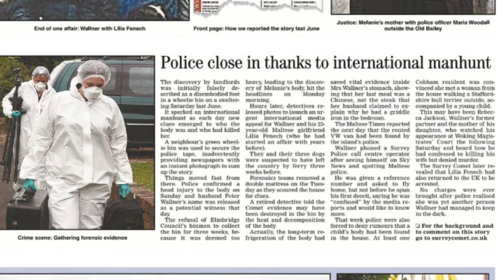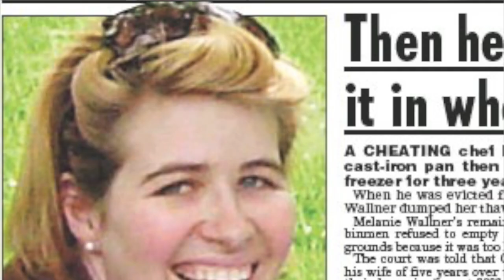You will never guess where they kept her | Hidden in plain sight | Strangers you know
Today we will talk about the Melanie Wallner case. Where she was hidden in a wheeli bin for weeks before she was found. But thats not all.
xoxo